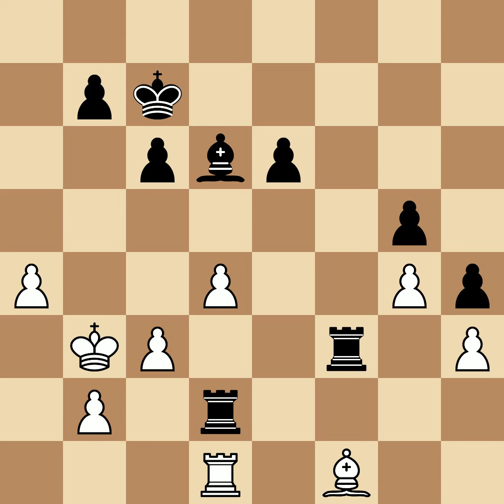Nimzowitsch, Aaron vs Rubinstein, Akiba | Ostende, 1907, 0-1